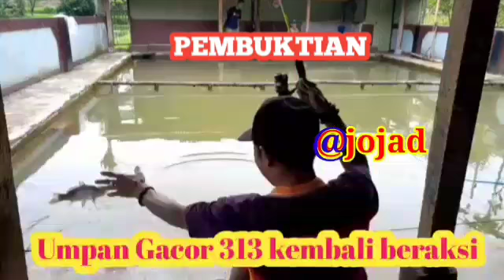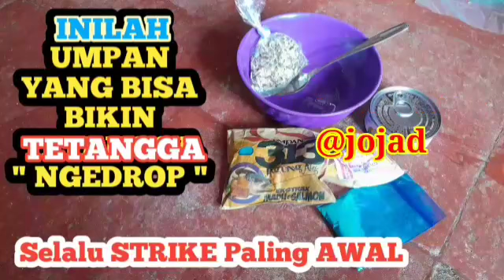Umpan Ikan Mas Dadakan Murah untuk Siang dan Malam